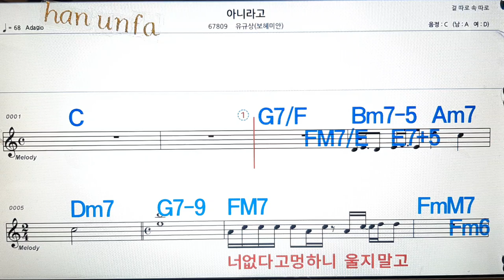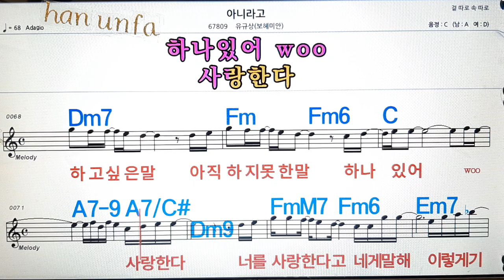아니라고 /유규상(보헤미안)💋노래방, 통기타 , 코드 큰악보, 가라오케, 반주💖Karaoke, Sheet Music, Chord, MR